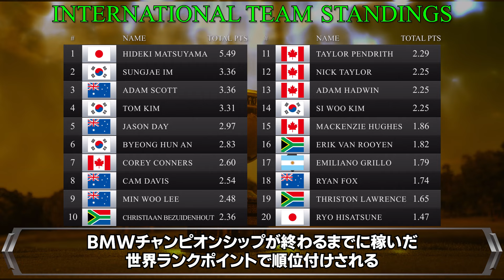【プレジデンツカップ2024完全ガイド】松山英樹擁する国際選抜 vs アメリカ最強ゴルファーたち！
2年に一度のプレジデンツカップがいよいよ開幕
9月26日から4日間に渡る激闘がスタートします！

北海道ゴルファーのアゼりあるです！
PGAツアーを中心にゴルフ情報を北海道から発信！
基本的には週3回の配信を行っています。
『火曜日⇒試合結果や次の試合の開幕前情報をたっぷり』
『木曜日（不定期）⇒ニュースやトピックス
『土曜日⇒ゴルフに関わる企画動画や選手紹介動画を配信』その他、ショート動画などを不定期配信。
ゴルフに関わるニュースを分かりやすくまとめています。

0:00 OP
0:37 大会概要&過去の結果
3:19 両チームの陣営
6:35 スケジュール
9:25 世界選抜チームポイントリスト
11:28 アメリカチームポイントリスト
14:04 世界選抜チーム
15:43 アメリカチーム
17:38 注目プレイヤー
22:05 開催コース
23:03 マッチアップ予想
25:01 注目ポイント